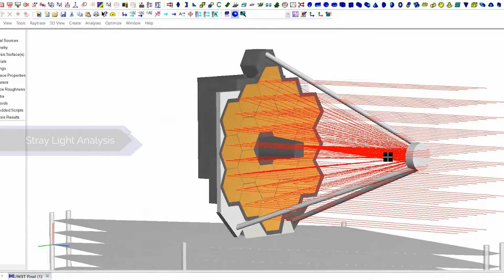FRED Optical Engineering Software | CBS Japan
FRED is an Optical Engineering Software program that simulates the propagation of radiation through any optical/mechanical system.

FRED helps design a broad range of applications including but not limited to: illumination systems, imaging systems, straylight analysis, laser and interferometric systems, coherent beam propagation, and virtual prototyping.